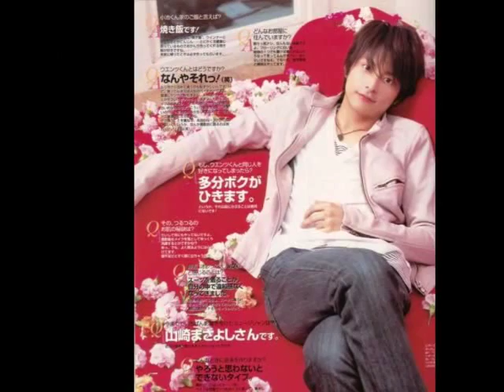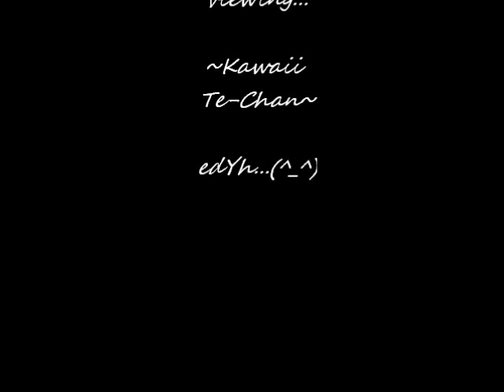Teppei Koike Slideshow (Ehagaki)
My fav. song from Teppei's first album (Pieces). Enjoy it with the cuteness of Teppei.